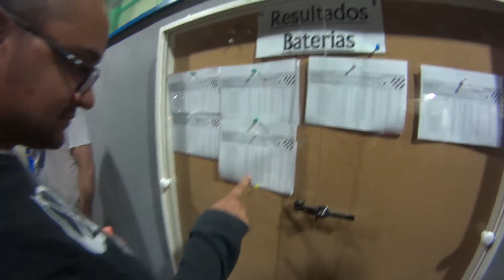Kart Interlagos parte 7/7 - 11/01/19 turma da Granja Viana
Kart Interlagos parte 7/7 - 11/01/19 turma da Granja Viana - Término